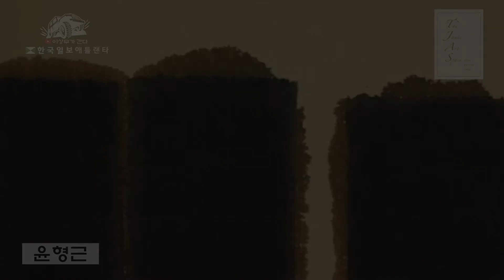[아틀란타 아트 라이프] ep.3 추상, 구상, 반추상, 비구상의 구분법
+Jamie와 함께하는 아트 라이프

인스타그램   thejamie_artspace

이상무 :
address: 320 Maltbie Industrial Drive Lawrenceville GA 30046